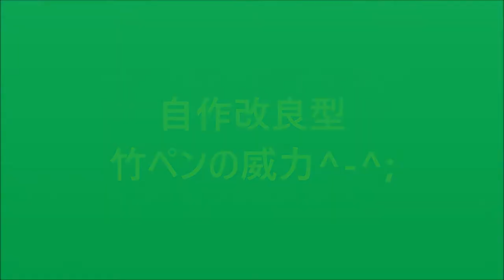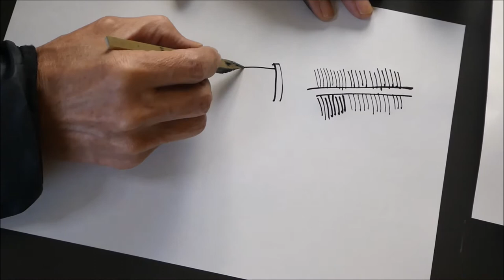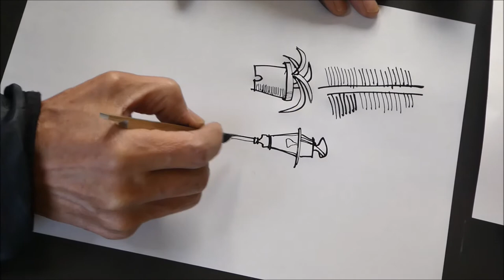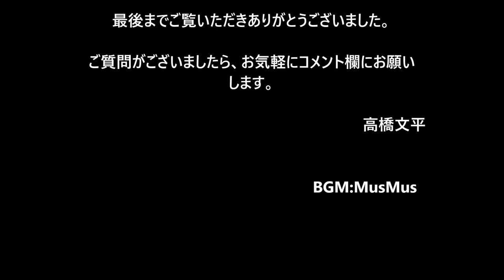改良型自作竹ペンの威力^-^;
鱒寿司の梱包に使われていた孟宗竹を利用して、竹ペンを作ってみました。
適当な浅知恵で昔使っていた万年筆の形を思い浮かべながら・・・。
意外と一回の補給で永く描けます。